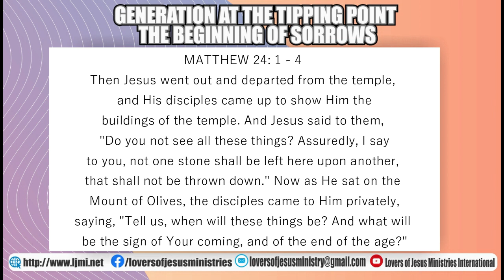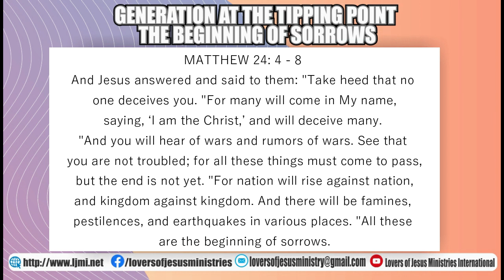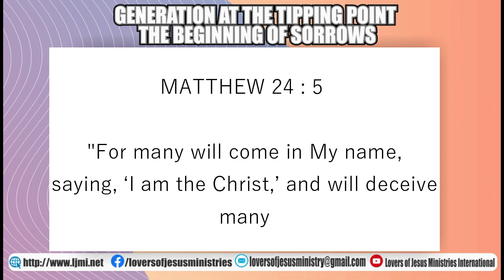GENERATION AT THE TIPPING POINT - THE BEGINNING OF SORROWS (Part 2)